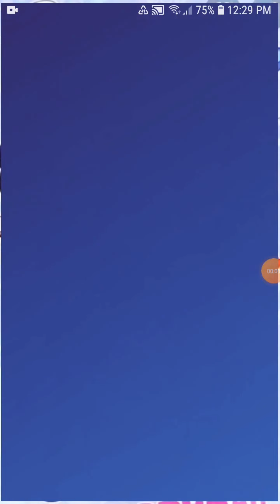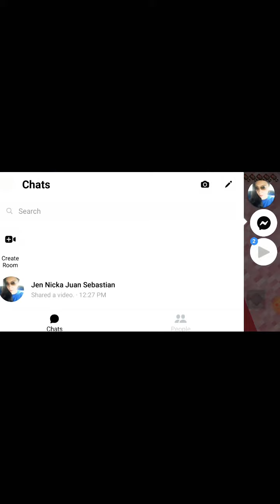battlecraftys ep.1 batlle craftsman